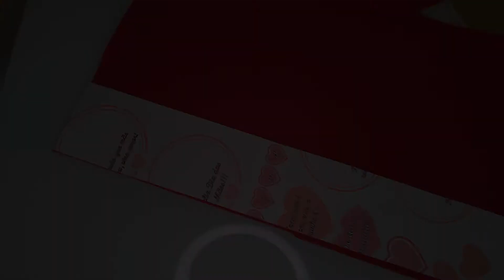CHAPÉU JESSIE TOY STORY - Em FELTRO - Super CONFORTÁVEL - Com trança EM LÃ - Uma FOFURA!!!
- APRENDA A FAZER SEUS PRÓPRIOS TOPOS DE BOLO - FÁCIL, RÁPIDO E ECONÔMICO - COM EFEITO DE CAMADAS.

- PÃO DE LÓ - A MASSA IDEAL PARA OS BOLOS COM CHANTININHO - FOFINHA E MACIA - UMA DELÍCIA - NÃO PERCA!

MEDIDAS DO CHAPÉU

Aba - Círculo com 30cm de diâmetro.
Recorte no centeo da aba - Círculo com 15cm de diâmetro.
Lateral do chapéu - faixa com 9cm de altura.